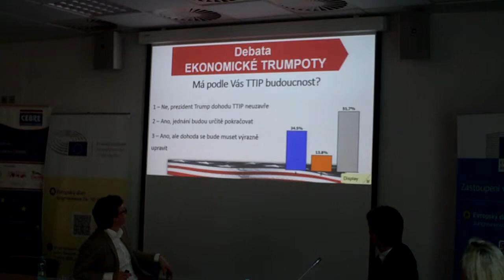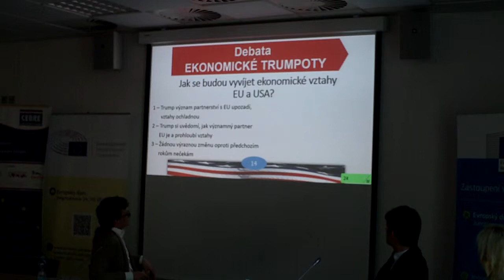Debata Ekonomické dopady Trumpovy vlády na EU, 26.5.2017 - část 2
Záznam z debaty Ekonomické Trumpoty: Ekonomické dopady Trumpovy vlády na EU, která se konala 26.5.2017 v Evropském domě v Praze.